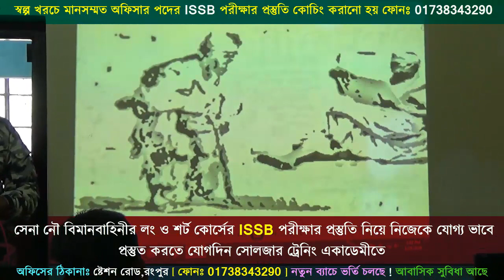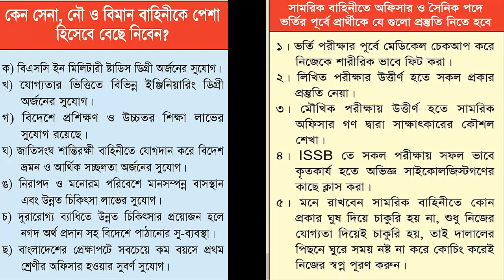PPDT Exam for ISSB || ISSB PPDT Preparation [issb suggestions & issb ppdt]|| ISSB PPDT Exam Video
যেকোন বাহিনীর অফিসার পদের ISSB এবং সৈনিক পদের জন্য মেডিকেল+লিখিত+মৌখিক পরীক্ষার আগে প্রস্তুতি কোচিং করে নিজেকে ১০০ ভাগ প্রস্তুত করতে বাংলাদেশের সর্ব বৃহৎ ডিফেন্স কোচিং রংপুর সোলজার একাডেমীর ভর্তি সরাসরি অফিসে ফোন দিন- 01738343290
1. এই একাডেমীতে ISSB বোর্ডের সিলেবাস অনুযায়ী পুরো ৪দিনের কার্যক্রম সঠিক গাইড লাইন এর মাধ্যমে প্রত্যেককে শেখানো হয়।
2. শুধুমাত্র সোলজার ট্রেনিং একাডেমীতে IQ এবং MATRIX পরীক্ষার প্রস্তুতি সম্পূর্ন ভাবে কম্পিউটারে শেখানো হয়।যা অন্য কোচিং সেন্টারে কখনোই করানো হয় না।
3. IQ এবং MATRIX পরীক্ষার জন্য বিশেষ সাজেশন দেয়া হয়,যা আপনাকে ISSB তে নিশ্চিত সাফল্য এনে দিবে।
4. PPDT তে সাফল্য পেতে প্রত্যেক শিক্ষার্থীকে বিশেষ কৌশল শেখানো হয়।
5. বাংলাদেশে একমাত্র সোলজার ট্রেনিং একাডেমীতেই ISSB বোর্ডের অনুকরণে PGT,HGT,CT,IO প্র্যাকটিস গ্রাউন্ড রয়েছে,যেখানে আপনি অধিক থেকে অধিকতর প্রস্তুতি নিতে পারবেন।কিন্তু অন্য কোচিং সেন্টারে আপনি আমাদের মতন PGT,HGT,CT,IO প্র্যাকটিস গ্রাউন্ড পাবেন না।
6. সুদক্ষ ট্রেইনার দ্বারা প্রত্যেককে DP VIVA,PLANNING EXERCISE সহ অন্যান্য সাইকোলজিক্যাল পরীক্ষার বিষয় গুলো নিবিড় অনুশীলন করানো হয়।
7. এগুলো ছাড়াও শুধু মাত্র সোলজার ট্রেনিং একাডেমীতেই ISSB এর জন্য কোর্স করতে আসা সকল শিক্ষার্থীর চূড়ান্ত মেডিকেল চেকআপ করা হয়ে থাকে।কিন্তু অন্য কোচিং সেন্টারে আপনি কখনোই চূড়ান্ত মেডিকেল চেকআপ এর সু-ব্যবস্থা পাবেন না।
8. দেশে একমাত্র এই একাডেমীতেই ISSB বোর্ডের মতন ডে বাই ডে আপনাকে একাডেমীর আবাসিকে রেখে পুরো ৪দিনের পরীক্ষা সমূহ নেয়া হবে।কিন্তু এই সিস্টেমে অন্য কোচিং সেন্টার কখনোই আপনার পরীক্ষা নিবে না।
9. পাশাপাশি এই একাডেমীতে অফিসার ও সৈনিক পদের জন্য লিখিত কিংবা মৌখিক পরীক্ষার প্রস্তুতি কোর্স করানো হয়ে থাকে.